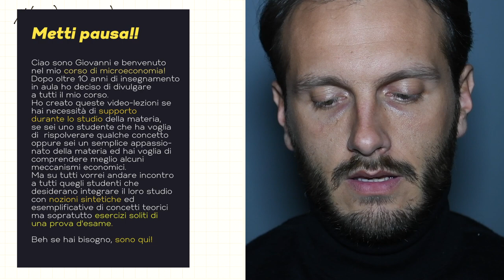Curva di Engel, Prezzo e Reddito Consumo | Esercizi Microeconomia | Economia Politica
Nel prossimo video svolgeremo un esercizio con funzione di utilità di beni perfetti complementi e calcoleremo (e rappresenteremo graficamente) la curva di Engel, la curva prezzo consumo e la curva reddito consumo.